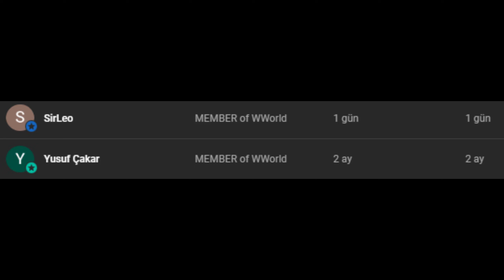The Unstoppable MECKLENBURG: Dominate the Battles with Battleship MECKLENBURG World of Warships